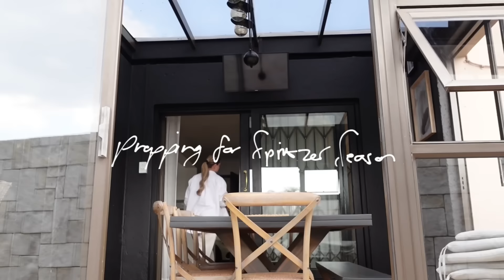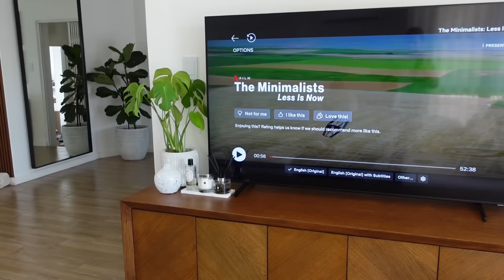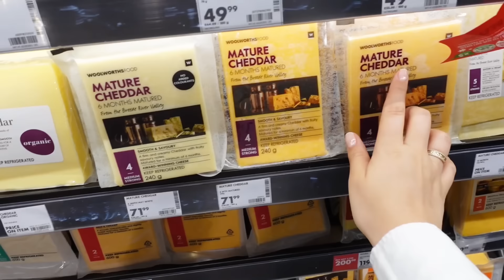VLOG: Winter to Summer Wardrobe Switch, Organising, Hosting and Getting Ready for Spritzer Season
🥂🎀 Happy SpritzerSaturday my liefies, hope you enjoy cleaning and organising with me a little bit in getting the house ready for Brunch and Spritzer season!

I try and mention everything through the course of the vlog but if I missed anything or if you have any questions please leave them in the comments and I’ll reply 🙌❤️

XO 𝓙𝓮𝓼𝓼